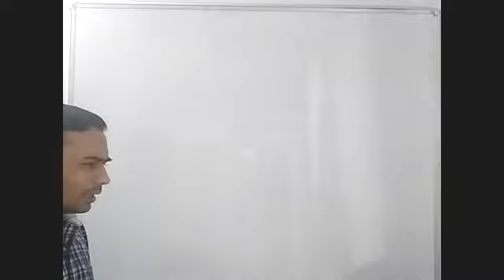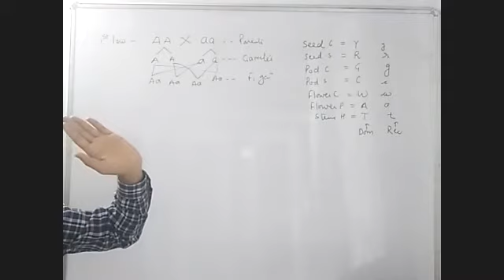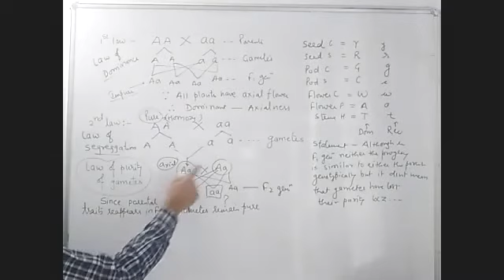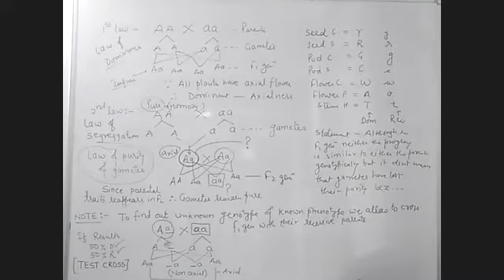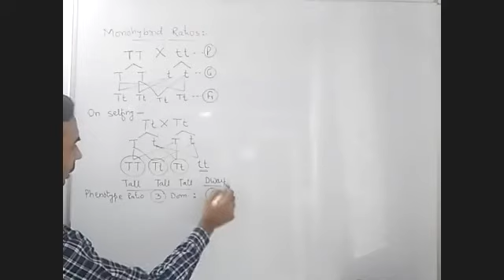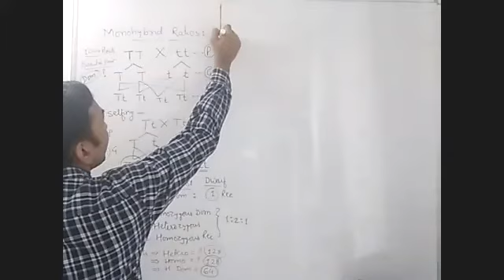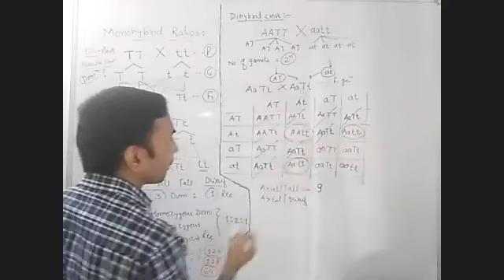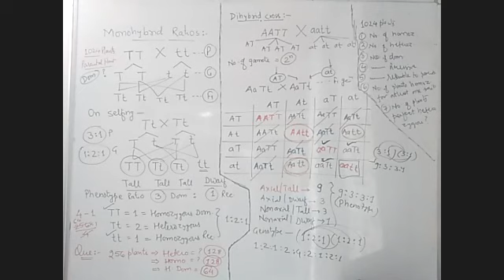Genetics 2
MP/Classical Genetics/2